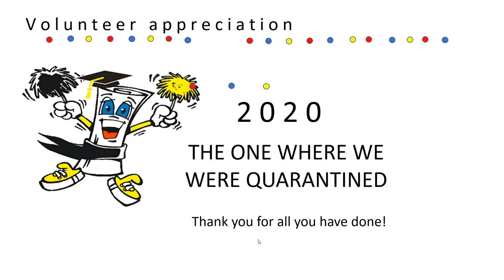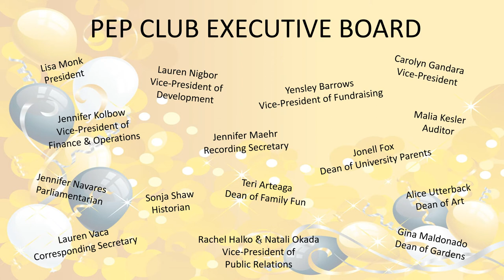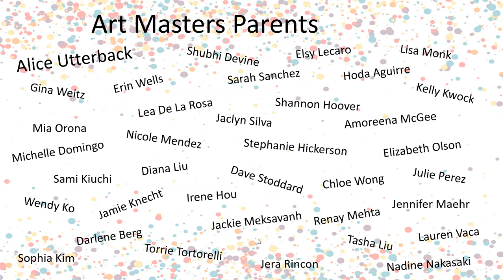Rhodes Elementary Volunteer Appreciation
Thank you to the many parent volunteers that help to make Rhodes the amazing place it is. We couldn't do it without you!